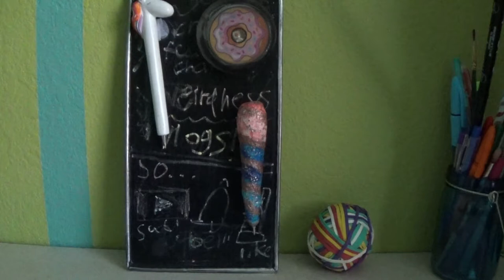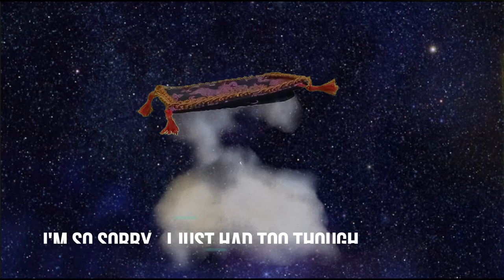DIY Magic Carpet From Aladdin | Collab with Ladybugag06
In dis video you can make your own Magic carpet from Aladdin! You can make this larger for your Jasmine barbies dolls if you want and it's really great for photography.

Listen ad-free with YouTube Premium
Song
Friend Like Me (From "Aladdin"/Soundtrack Version)
Artist
Will Smith

Song
A Whole New World (From "Aladdin"/Soundtrack Version)
Artist
Mena Massoud, Naomi Scott

editor: Wondershare